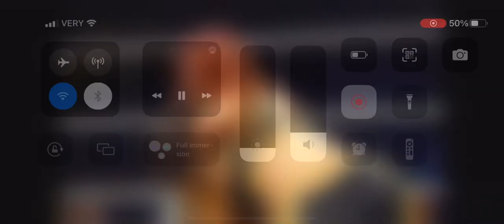2 maggio 2023